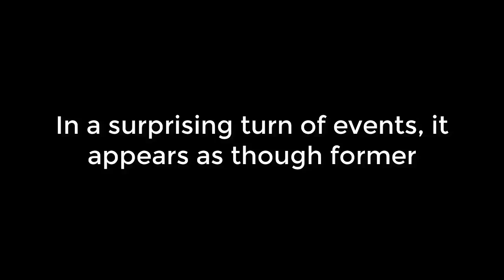Another WWE Superstar Returning Soon? | WWE HINDI NEWS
There could be another WWE Superstar returning in the match.
Who will be?

WWE HINDI NEWS